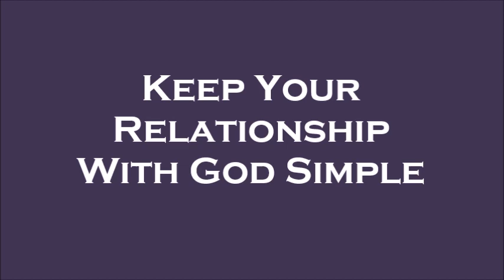Keep Your Relationship With God Simple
Bible Study
Bro. Hamilton
Psm116:1-7

5-26-19